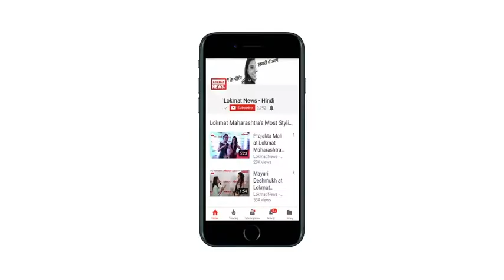Indore Choithram Mndi Fire live Video: मध्य प्रदेश की सबसे बड़ी मंडी चोइथराम में लगी आग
Indore, Madhya Pradesh: In MP's largest Mandi, Choithram Mandi, fierce fire broke out on Wednesday evening. The cause of the fire is being said to be a short circuit. It is being said that there has been a loss of about Rs 2 crore due to this fire. The situation has been taken in control.

इन्दौरः21 मार्च, इन्दौर में मध्यप्रदेश की सबसे बडी चोइथराम मंडी में बुधवार शाम को भीषण आग लग गयी. इस आग में वहाँ रखे सब्जी, फल जल कर राख हो गयें. आग लगने की वजह शार्ट सार्किट होना बताया जा रहा है.इस मंडी में लाखों रुपये की सब्जी बेचने के लिए लायी जाती है. आग लगने की सूचना मिलने के बाद तत्काल दमकल की कई गाडियाँ वहाँ पहुंची और आग पर काबू पाया. बताया जाता है कि लाखों रुपये का आलू प्याज व फल जल कर खाक हो गया.